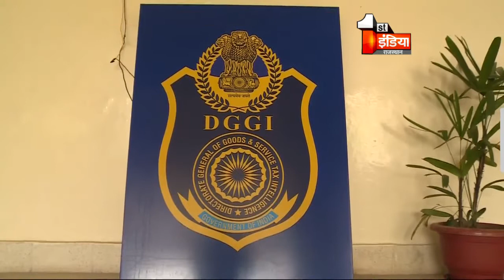राज्य में पकड़ी 1000 करोड़ की कर चोरी । DGGI जयपुर जोनल यूनिट को मिली बड़ी सफलता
राज्य में पकड़ी 1000 करोड़ की कर चोरी । DGGI जयपुर जोनल यूनिट को मिली बड़ी सफलता। DGGI के ADG राजेन्द्र कुमार ने पत्रकारों को बताया कि जुलाई 17 से मार्च 18 के बीच बने 672.51 करोड़ के केस, 1 अप्रैल 18 से 20 जून के बीच बने 330.30 करोड़ के केस, 4 आरोपियों की हुई है गिरफ्तारी, करोड़ों की कर चोरी के 48 मामलों की हो रही जांच है, साथ ही लम्बित जांच में हैं 779.44 करोड़ की चोरी का आरोप